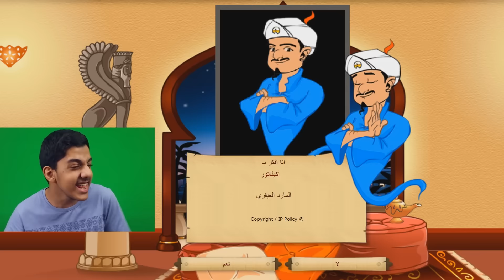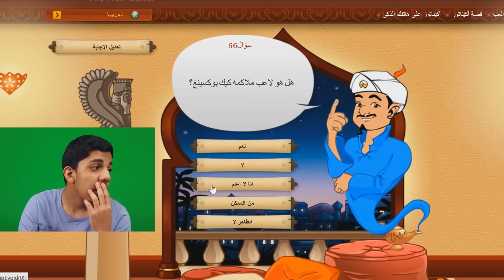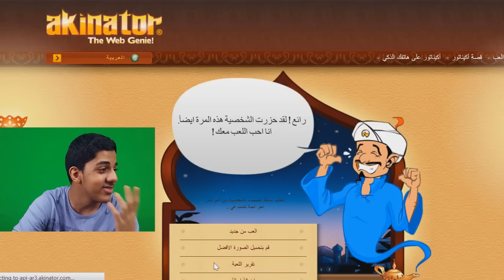نتحدى المارد الازرق...!!! الا الدووجاج..!! | Akinator